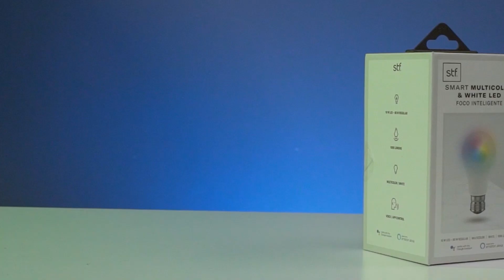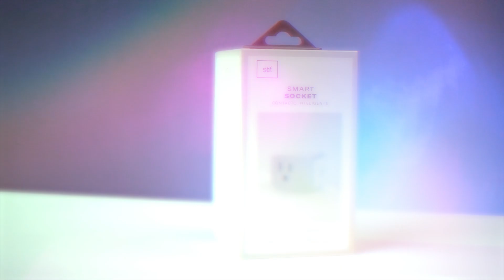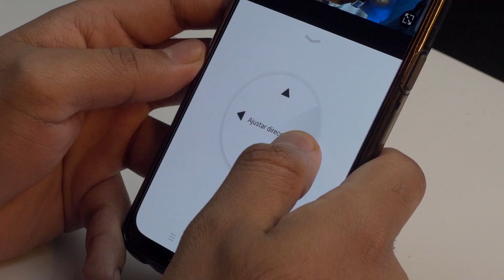Comienza a armar tu propio smart home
Si tienes la inquietud de armar un hogar inteligente, te recomendamos algunos artículos que te ayudarán a dar tus primeros pasos.